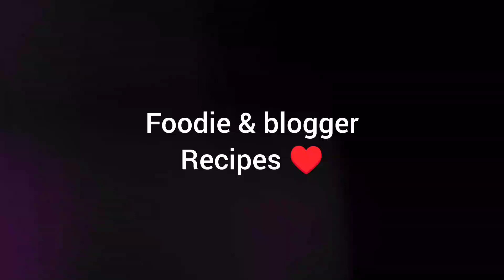handi egg curry recipe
butter garlic chicken fry recipes ♥️